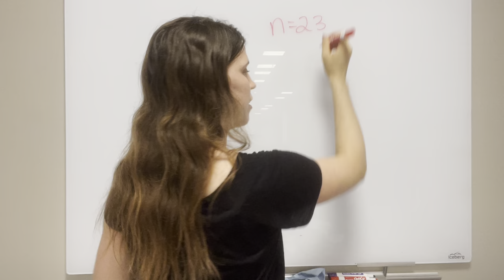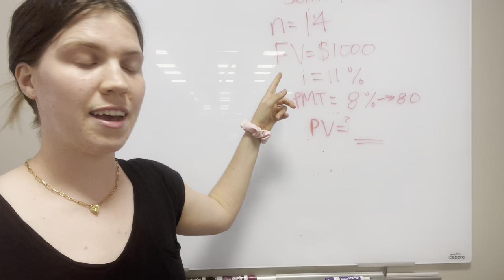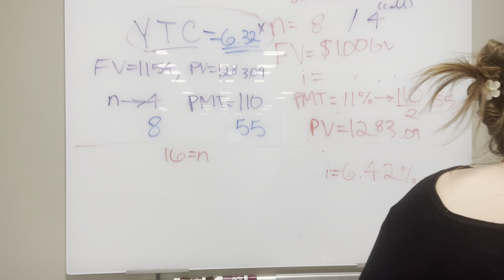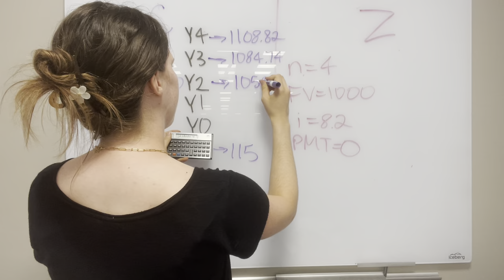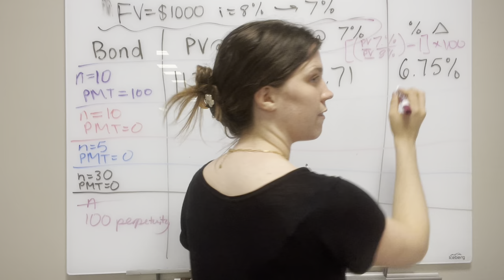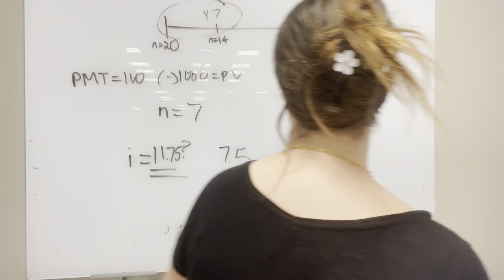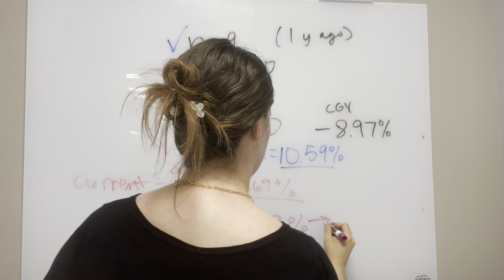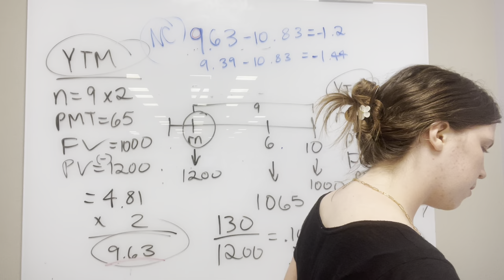Fundamentals of Financial Management Textbook Problems Chapter 7 McNeese FIN310 Dr. Mishra (Part 1)